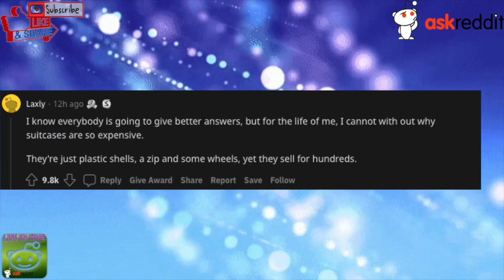Whats criminally overpriced to you?